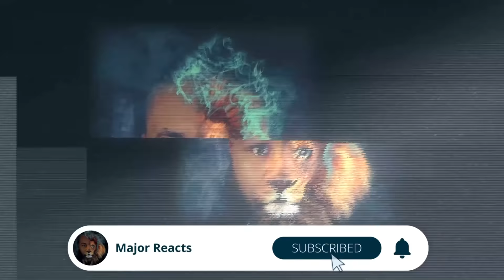I BROKE MY MIC WATCHING THIS!!! | S6 Ep 9 Battle of the Bastards REACTION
Hey whatup everyone welcome to the Channel!

Thanks for checking out this video! I'm super excited to continue this journey of Game Of Thrones! It's my first time watching Game Of Thrones and I am excited to see what happens. Get ready for a good time

Game of Thrones Episode Description: Jon and Sansa face Ramsay Bolton on the fields of Winterfell. Daenerys strikes back at her enemies. Theon and Yara arrive in Meereen.